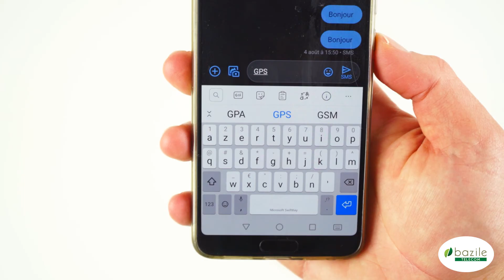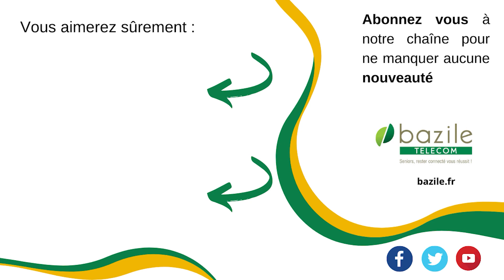Présentation du téléphone Binom X2 - Bazile Telecom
Retrouvez dans notre vidéo toutes les caractéristiques du Binom X2. Il n’aura plus aucun secret pour vous !

Vous avez besoin de plus d’informations avant de vous décider ? Remplissez notre formulaire en ligne ou contactez nos conseillers au 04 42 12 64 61.

Bazile est une entreprise qui œuvre chaque jour pour le bien-être et l’accompagnement personnalisé de ses seniors. Spécialisée dans la vente de téléphones (mobiles ou fixes) ainsi que de forfaits téléphoniques, notre offre est parfaitement adaptée aux seniors. Nos services de télé-conciergerie et téléassistance sont pensés pour répondre à toutes vos attentes. Nous utilisons les réseaux d’Orange pour garantir la meilleure expérience à tous nos abonnés.

N’hésitez pas à rejoindre notre communauté en vous abonnant à notre chaîne YouTube et en nous suivant sur nos différents réseaux :